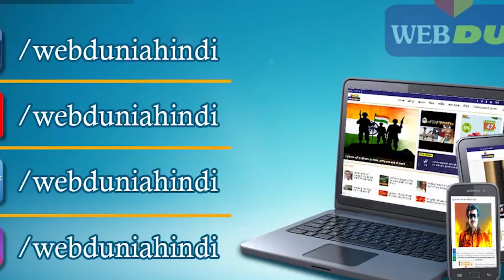Shilpa Sheethy Appel To Zanta For Fight Corona Virious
यो भिडियो तपाईलाई मन परेको छ भने लाईक, सेयर र कमेन्ट गर्नुहोस् ।
Notice : Do Not Use Our Videos, Thumbnails, Tags, Titles, Discriptions and Channel Name.